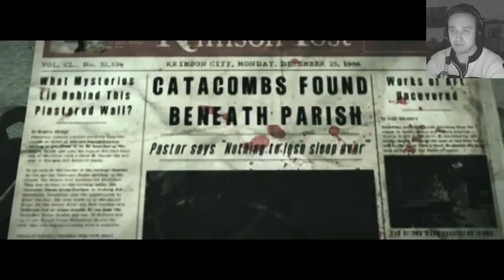Let’s Play The Evil Within [PS4] #26 Die Katakomben